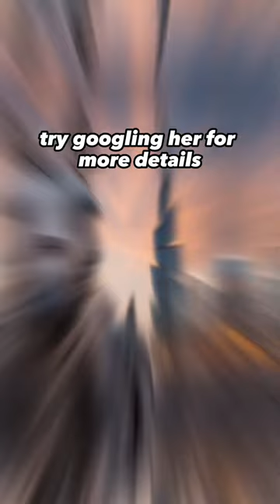the 3 TALLEST buildings in the World, you WON'T Guess the last one